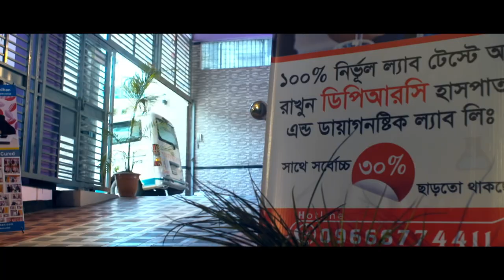যে কারণে ডিপিআরসি হাসপাতাল ও ডায়াগনস্টিক ল্যাব সেরা | DPRC Hospital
✺আমাদের  এর ঠিকানাঃ-
DPRC
12/1 Ring Road, shyamoli Dhaka-1207, Bangladesh.
(ডিপিআরসি , 12/1  রিং রোড শ্যামলি ঢাকা-১২০৭ বাংলাদেশ)